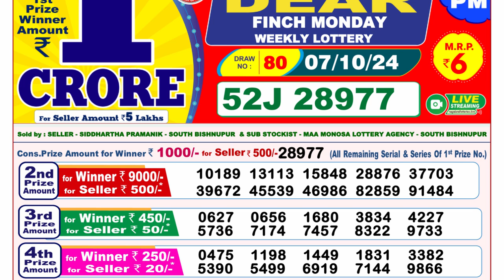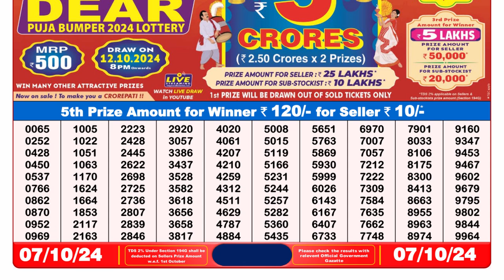NAGALAND STATE LOTTERY 8PM RESULT 07.10.24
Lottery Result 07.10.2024